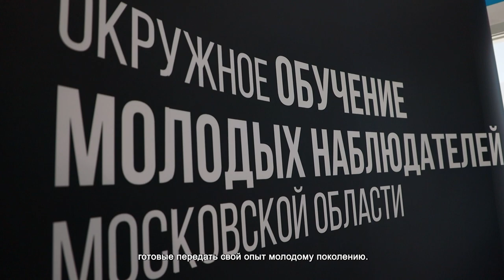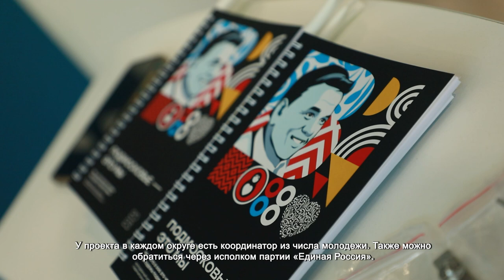В ХИМКАХ СТАРТОВАЛ ОКРУЖНОЙ ФОРУМ МОЛОДЫХ НАБЛЮДАТЕЛЕЙ НА ВЫБОРАХ